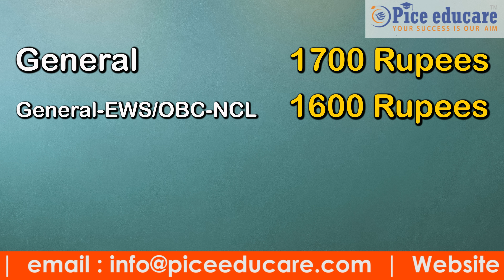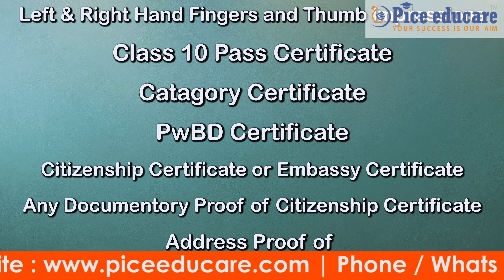NEET 2023 Date Announced | NEET 2023 APPLICATION FORM Out !! | Official NTA Update | Pice Educare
NEET Aspirant? Preparing for 7th May? Then hurry up and apply now as the last date for the NEET application is 6th April.

How much to pay as an application fee?
When to deposit it?
What are the documents needed for form fill-up?
What is the syllabus? Is it changed?
Is it possible to attempt NEET in any other language except NEET?

If such queries are bothering you, then watch the entire video to get rid of all confusion. Miss Anurupa Rakshit the Academic Counselor of Pice Educare would answer all in a brief!

You can also directly speak to us at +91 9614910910 | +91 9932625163 if you face any issues during the time of form-fillup.